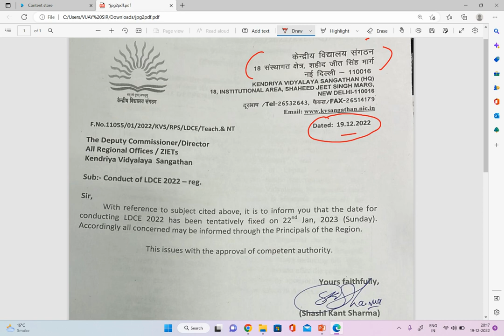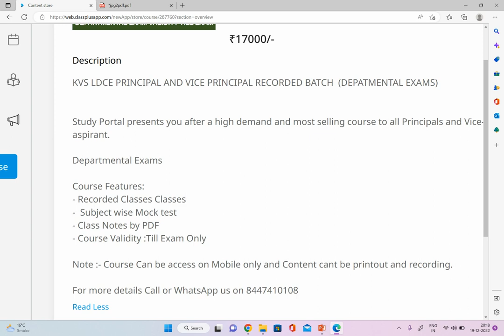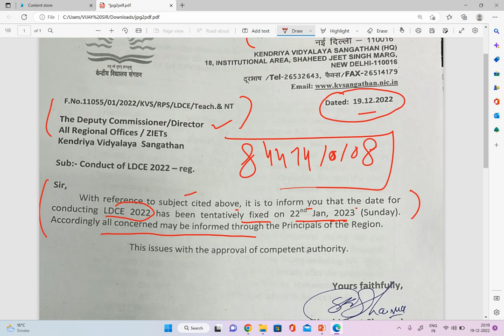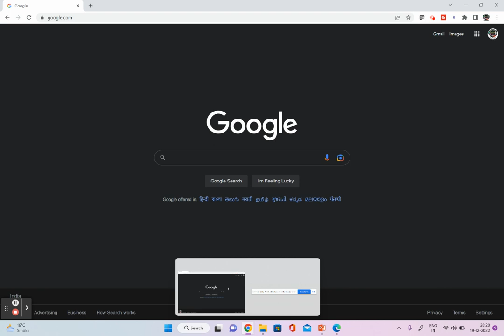KVS LDCE EXAM DATE ANNOUNCED - EXAM DATE 22 जनवरी 2023